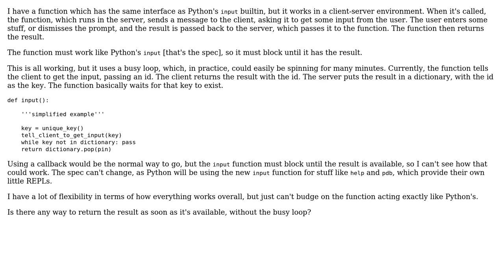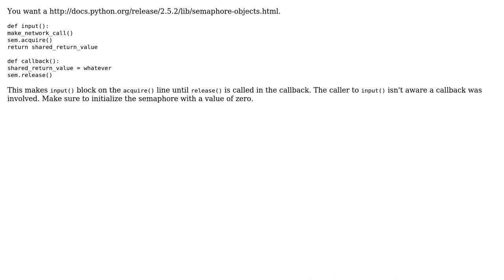How to Avoid a Busy Loop Inside a Function That Returns the Object That's Being Waited For?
Software Engineering: How to Avoid a Busy Loop Inside a Function That Returns the Object That's Being Waited For?

With thanks & praise to God, and with thanks to the many people who have made this project possible! | Content (except music & images) licensed under CC BY-SA | Music | Images & others | With thanks to user Karl Bielefeldt user Carl Smith and the Stack Exchange Network Trademarks are property of their respective owners. You are responsible for your own actions.